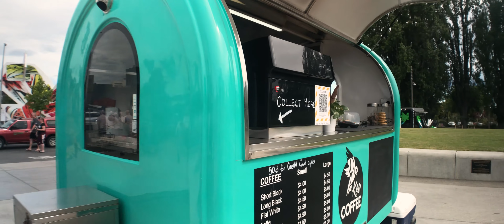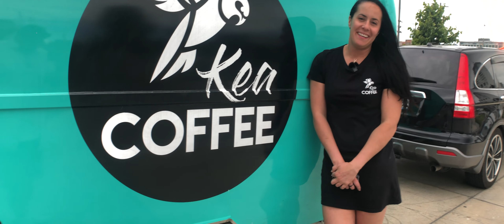iPhone X Promo | Kea Coffee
I Shot this promo with my iPhone X. I chose to shoot it in a way that I thought would fit the bill! Shoot took 4 hours. Guerilla style filmmaking. Would definitely do more of these on phones!

📱 MOMENT GEAR:
I used  between the Moment Anamorphic Lens in this video!